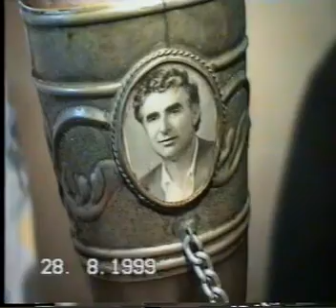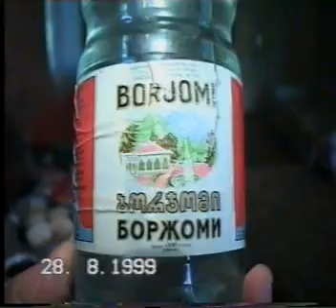גאורגיה 28 8 1999 קותיסי סימונתי ქუტაისი სიმონეტი